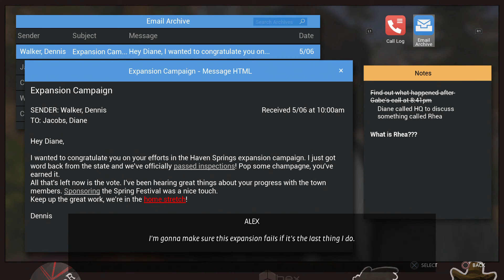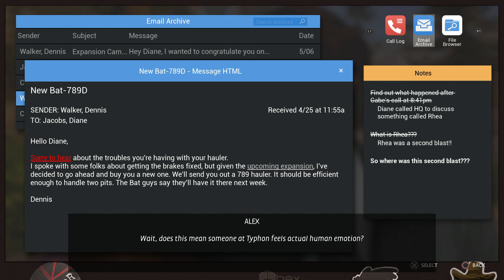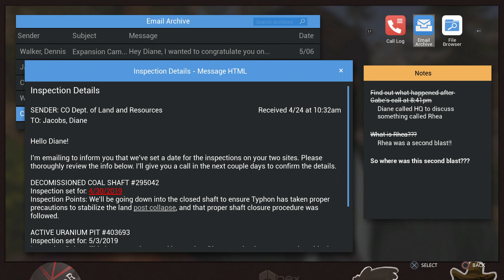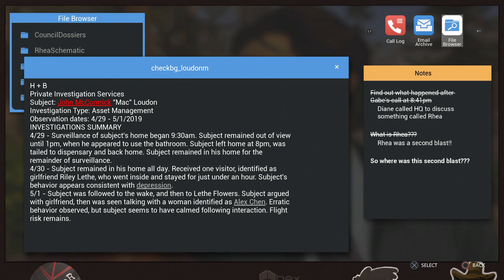LIFE IS STRANGE TRUE COLORS Walkthrough Gameplay charlotte (EPISODE 3 LARP PART 4)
In April 2019, Alexandra "Alex" Chen (Erika Mori) leaves a foster care group home after eight years to reunite with her brother Gabriel "Gabe" (Han Soto) in Haven Springs, Colorado. There, Gabe shows Alex around Haven, with the townspeople having primary employment from mining company Typhon. Subsequently, Alex meets park ranger Ryan Lucan (Eric Emery), radio DJ Stephanie "Steph" Gingrich (Katy Bentz, reprising her role from Before the Storm), local bar owner and Ryan's father Jed, flower shop owner Eleanor Lethe, her granddaughter Riley, Gabe's girlfriend Charlotte Harmon and her son Ethan, the town's sheriff deputy Jason Pike, taxidermist Reginald "Duckie" McCalister III, Typhon Mining's mine safety manager Mac Loudon, and Typhon's operations director Diane Jacobs.
While Gabe shows Alex his apartment and offers it as a gift to her, they get interrupted by Mac, who wrongfully believes Gabe is having an affair with his girlfriend Riley and attacks him. The altercation causes Alex's "emotions" to snap, resulting in her beating up Mac to defend Gabe. Later, Ryan interrupts to inform them that Ethan has gone missing. The three search the mountains for Ethan, and Gabe calls Typhon to cancel a blast in the area. Alex rescues Ethan, but the blast goes off anyway and a resulting landslide kills Gabe. Attempting to find answers about the circumstances around Gabe's death, Alex uses her powers on Mac, who was working the night of the explosion and claims to have received Gabe's call. She discovers that Mac attempted to act on the call but his superiors at Typhon overruled and let the blast go off; Typhon are now actively covering up their role in Gabe's death and pressuring him to keep quiet. After enlisting the aid of Ryan and Steph, Alex turns her attention to Diane and steals her USB drive, which contains a recording of Gabe's call and a message from Diane's superior coercing her to ignore the situation and proceed as planned. Alex is later arrested by Pike for theft and computer fraud but is released after either signing an affidavit to drop her investigation or removing Pike's fear of Typhon with her powers.Jed takes Alex to an abandoned mineshaft and confesses that eleven years ago, while being a foreman, he was at fault for the deaths of several of his miners, which caused him to make a deal with Typhon to cover up the tragedy to protect himself and his family. He shoots at Alex, just barely missing as she falls into the shaft.
Alex survives the fall; badly injured, she experiences flashbacks of her childhood showing her mother's death from cancer, her father's abandonment, and her time in foster care. Searching for a way out, she finds the site where the miners died and discovers her childhood necklace, realizing her father was one of the men killed in the accident. Escaping the mine, Alex barges into the town council meeting and reveals Jed's role in both the mining disaster and Gabe's death as well as Typhon's attempts to cover it up, while Jed and Diane attempt to discredit her. After the council members and Ryan either support or side against Alex, Alex uses her powers on Jed, resulting in Jed seeing the truth of his actions and confessing to the police, ending Typhon's operations.
Following these events, Alex visualizes a conversation with a vision of Gabe and ultimately decides whether to remain in Haven Springs or leave to seek adventure as a musician, either alone or alongside Ryan or Steph.